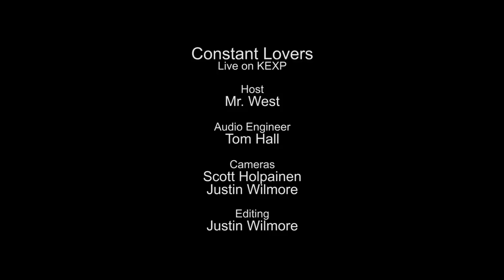Constant Lovers - 14 Missed Calls (Live on KEXP)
presents Constant Lovers performing "14 Missed Calls" live in the KEXP studio. Recorded April 12, 2014.

Host: Mr. West
Audio Engineer: Tom Hall
Cameras: Scott Holpainen & Justin Wilmore
Editor: Justin Wilmore